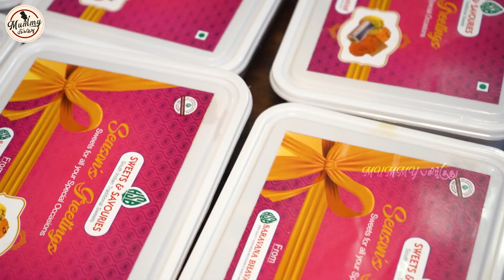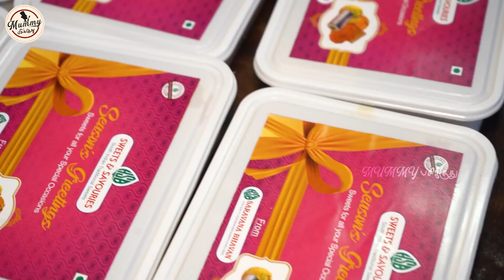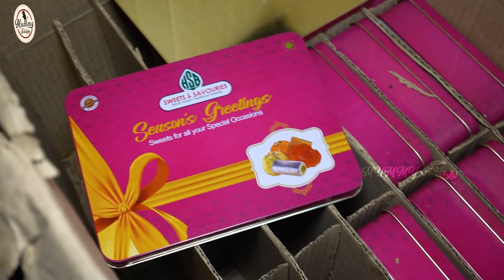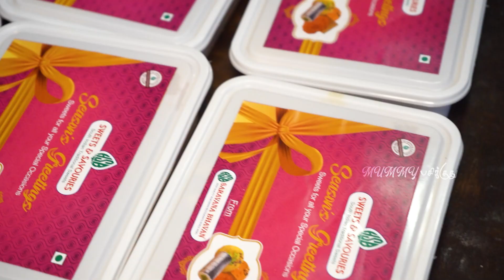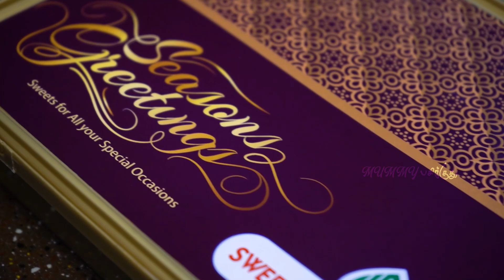Saravana Bhavan Factory: "எங்க Sweets 2 நாளைக்கு தான் இருக்கும்" | Live Visit | Mummy Pasikudhu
Let's explore foods together!